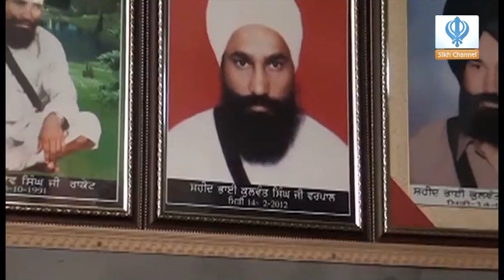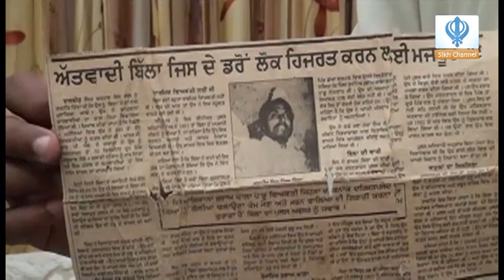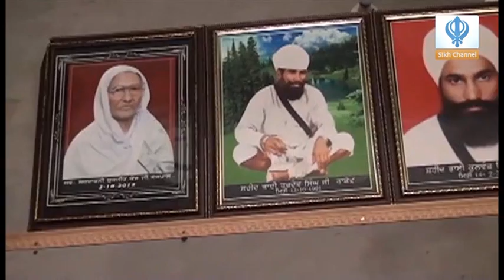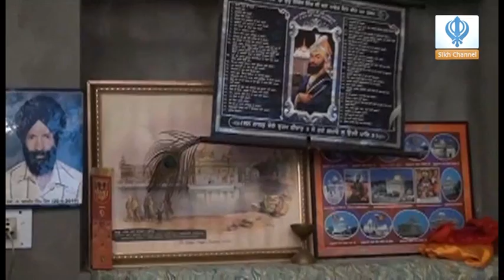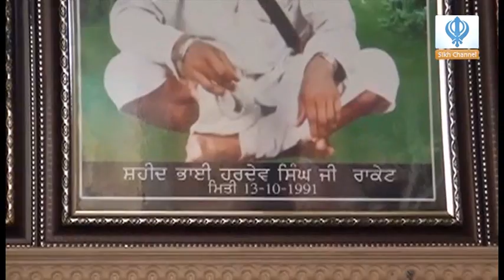030514 Sikh Channel Revisits: Shaheed Bhai Kulwant Singh Varpal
A new series in which the Sikh Channel team revisits stories covered over the past five years.

Episode 3: Revisiting the family of Shaheed Bhai Kulwant Singh Varpal who was arrested and tortured by Punjab Police officers. He was then sent to Amritsar Jail where he was set on fire and died on 14 February 2012.